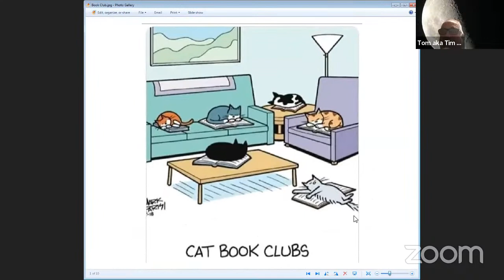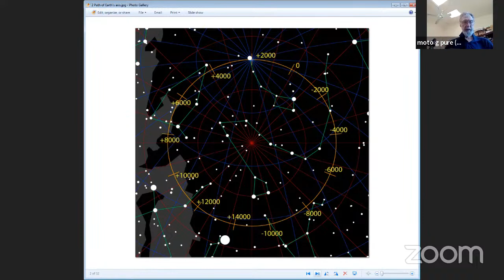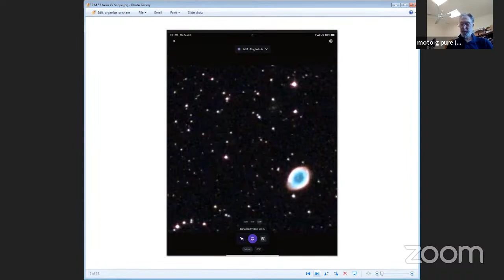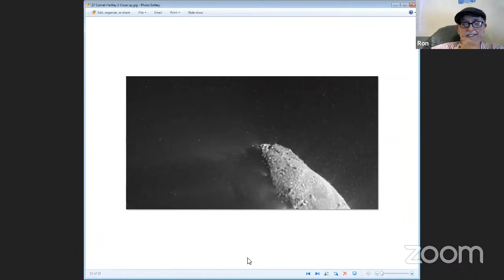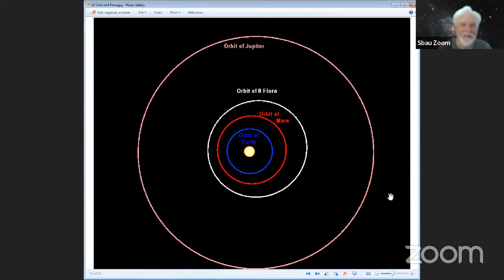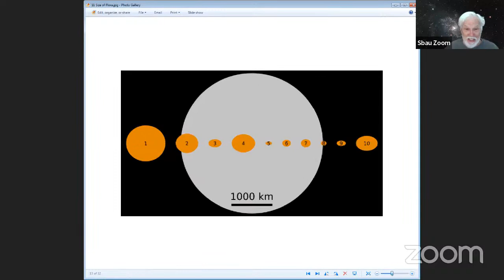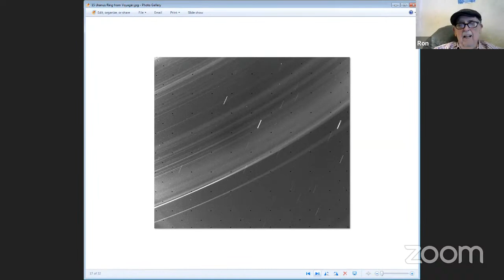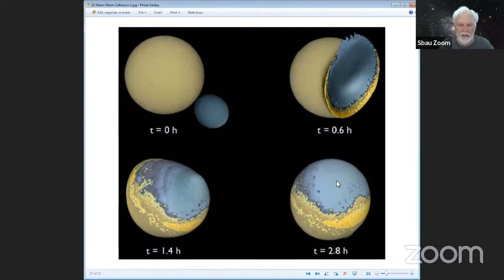20230828 SBAU Monday 11am Astro Hour